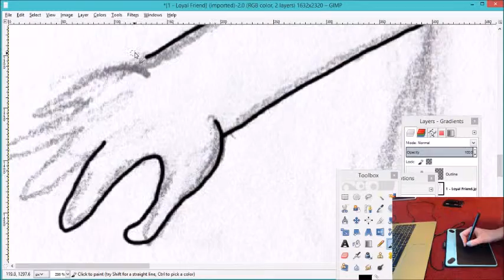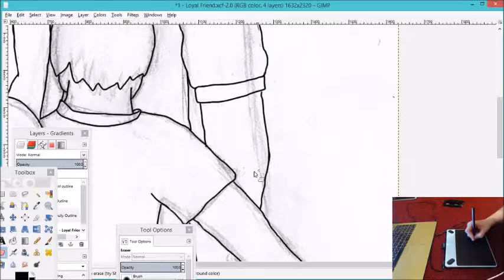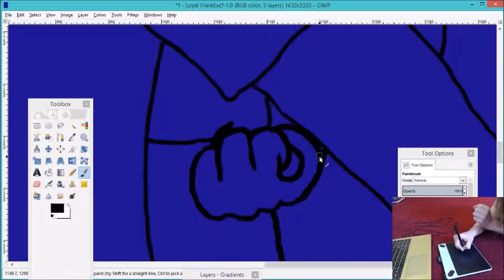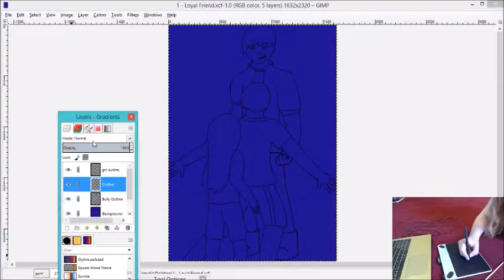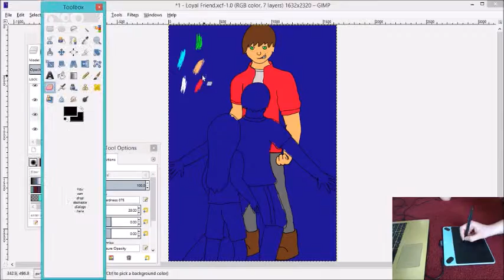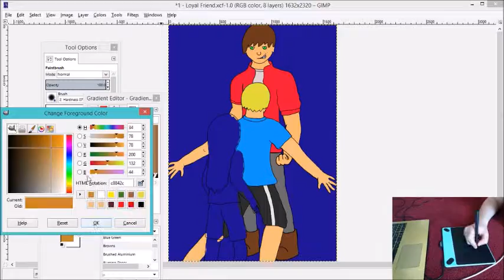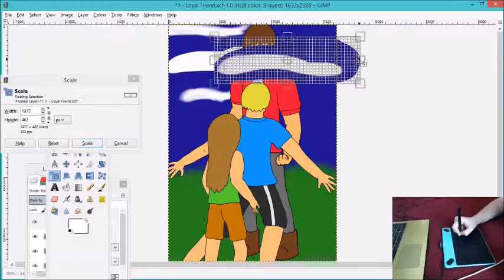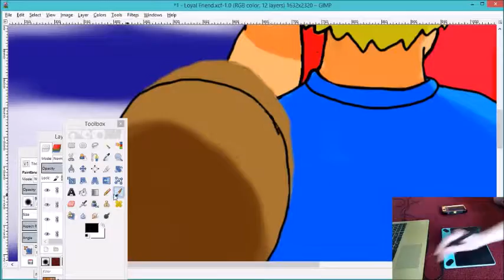A Loyal Friend (Speedart)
This is a picture of a kid standing up for his friend.

-Hi! Okay so I will be uploading 1 to 2 times a week. If anyone has any suggestions, then don't be afraid to leave them down bellow. :D It can be anything!

Artist: Pika_64 (me) :)